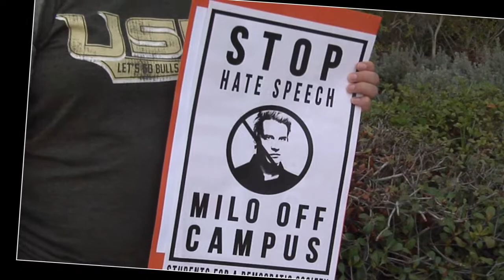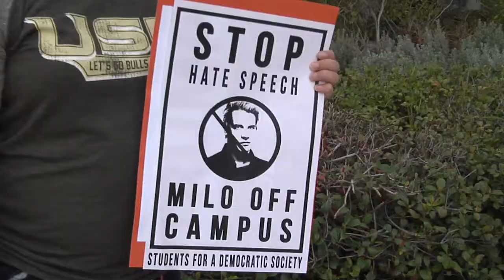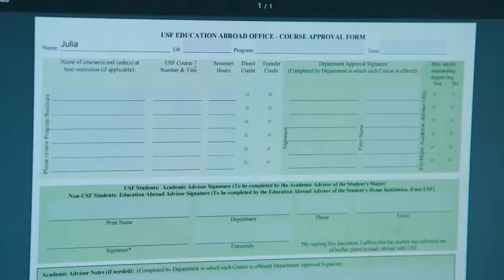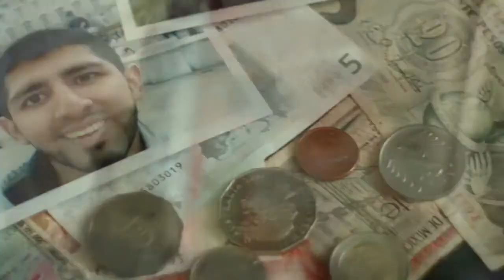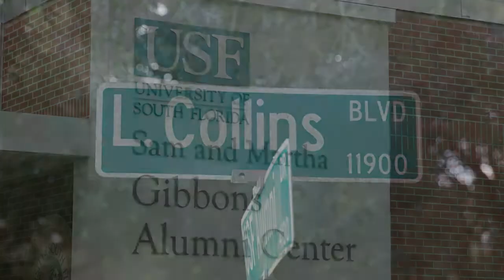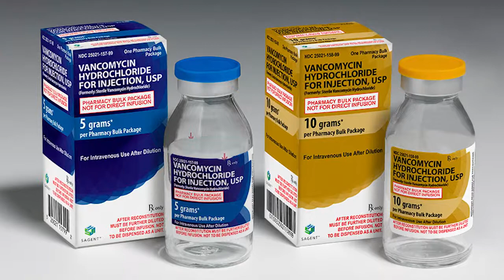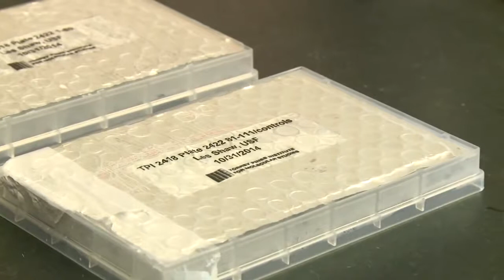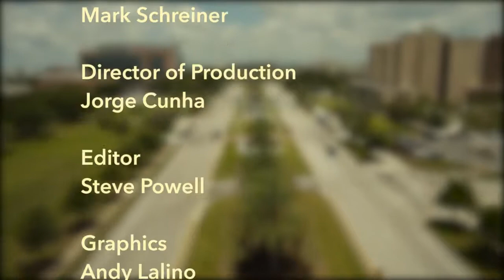University Beat TV - Episode 205 Full Episode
This week on University Beat, the debate over free speech? What should a university do when what a speaker has to say may not be very popular? A USF researcher is helping NASA figure out how to prepare people for life on Mars; and another USF researcher may have found a treatment for MRSA in a rather unlikely place. Our studio guest this week is Chris Haynes, an Education Abroad advisor with USF World. We’ll talk with him about USF students studying overseas and foreign students coming here.